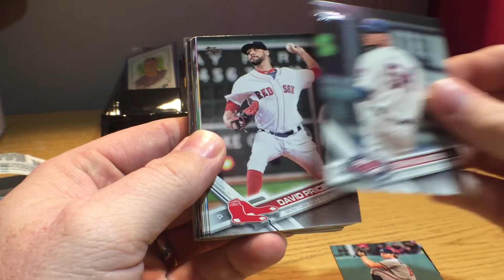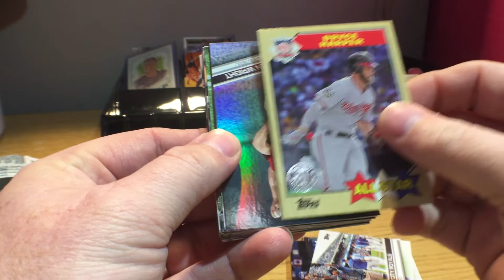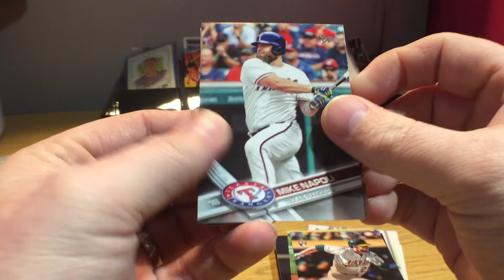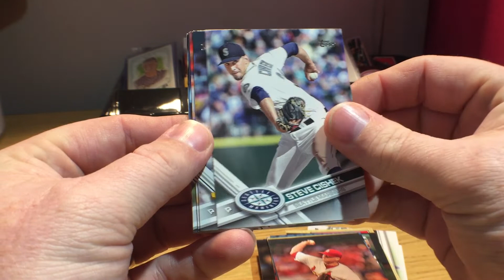The Daily Dose - Ep 008. - 2017 Topps Series 2 - Sponsored by 12 Again Sports and Outdoors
Today's Episode of The Daily Dose is Sponsored by 12 Again Sports and Outdoors

If you wish to support this effort you can do so by purchasing a day(s) to sponsor or send me packs of cards.

If you choose to support by purchasing a spot, simply go to

Please, for the sanctity of the hobby and the sanity of the viewers, do not send junk wax, honus bonus, triple play, big league etc..

Every Spot purchased or pack submitted, will get your channel advertised on the channel by way of in-video link, end screen card, audio shout out and link in the description of the video.

In addition, for each modern pack submitted, or spot purchased, will give you one entry to win a weeks worth of cards at the end of each 4 weeks.

Thanks guys and let me know if you any questions.